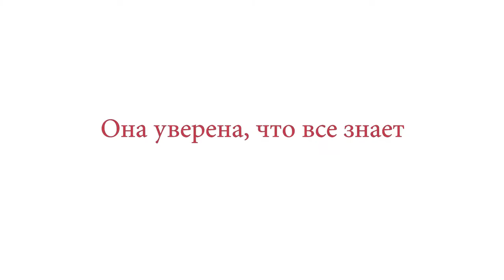Кэрри в большом городе - Русский Трейлер ¦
• Дата выхода: 21 мая 2020 года
• Дистрибьютор: Capella Film
• Страна: США
• Оригинальное название: Carrie Pilby
• Жанр:  Драма, комедия
• Режиссер: Сьюзен Джонсон

• Актеры: Бел Паули, Нэйтан Лейн, Гэбриел Бирн, Ванесса Байер

Что делать, если вам 19, вы — вундеркинд и живете в Нью-Йорке? Составьте список самых заветных желаний и смело бросайтесь навстречу приключениям в большом городе.